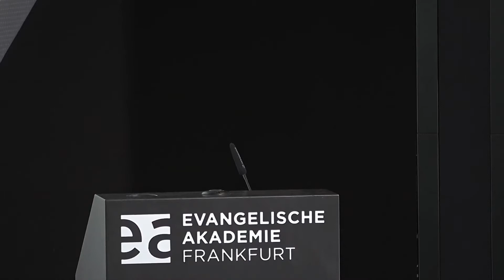Der Kampf der Kulturen und der Dialog der Religionen – Wo stehen wir heute?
Diskussion im Rahmen der Studientagung „Kampf der Kulturen“ vom 06. Oktober 2021 mit Prof. Dr. Reza Hajatpour (FAU Erlangen-Nürnberg), Ilona Klemens (Deutscher Koordinierungsrat e.V.) und Daniel Neumann (Landesverbandes Jüdischer Gemeinden in Hessen ), moderiert von Annette Lorenz (Evangelische Akademie Frankfurt).

1996, vor 25 Jahren, erschien das Buch „Kampf der Kulturen“ des renommierten US-amerikanischen Politikwissenschaftlers Samuel P. Huntington (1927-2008) und löste schon unmittelbar nach seinem Erscheinen eine große Debatte aus. Diese weitete sich nach den Terroranschlägen des 11. September 2001 in New York und Washington erst recht aus und wurde immer hitziger und komplexer. Nach einem Vierteljahrhundert ist es an der Zeit, die Diskussion noch einmal mit etwas Abstand zu betrachten.
Gibt es einen „Kampf der Kulturen“, und befinden wir uns längst mitten drin? Wie hängen überhaupt Kultur und Religion, Kultur und Identitätsfrage zusammen? Für Huntington selbst war die Frage nach der Kultur in ihrem Kern eine Identitätsfrage. Diese höchst aktuelle Lesart seines Werks ist in bisherigen Diskursen weitgehend übersehen worden. Wir greifen sie auf und diskutieren sie multiperspektivisch.

Kooperation:
Universität Jena, Theologische Fakultät

Förderer:
Evangelische Akademien in Deutschland
Evangelische Militärseelsorge
Förderverein der Evangelischen Akademie Frankfurt